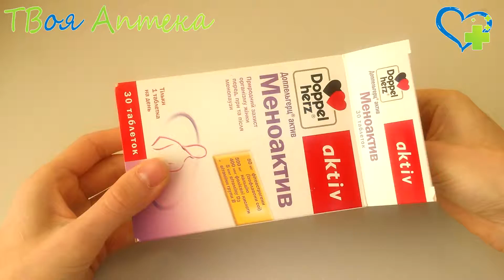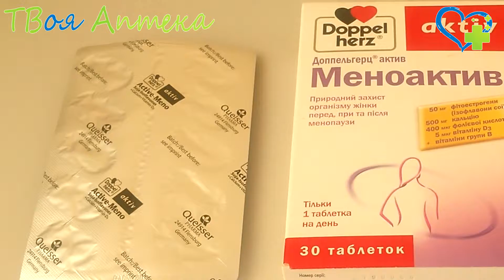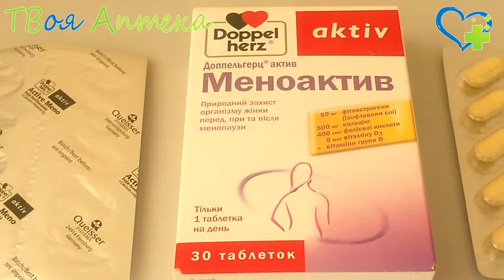Доппельгерц актив меноактив ☛ показания (видео инструкция) описание ✍ отзывы ☺️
Доппельгерц актив меноактив

Снижение содержания эстрогенов супроводжуется у многих женщин судинорухливою и терморегулирующий нестабильностью, расстройствами сна, а также прогрессирующей атрофией мочеполовой системы. Вследствие дефицита эстрогенов в постменопаузном периоде у женщин часто развивается остеопороз. Современная стратегия заместительной гормональной терапии предусматривает обеспечение максимального лечебного эффекта при минимальных побочных реакциях.

Изофлавоны сои - это растительные эстрогены, которые по химической структуре идентичные эстрадиол, ущо вырабатывается в организме женщин. В течение многих лет они с достаточной эффективностью применяются при дефиците эстрогенов, что особенно важно в период пре- и постменопаузы. Изофлавоны сои, как компоненты растительного происхождения, выгодно отличаются от синтетических эстрогенов. В отличие от последних они не имеют характерных побочных эффектов. Поэтому применение фитоэстрогенов обеспечивает лучшую переносимость и большую безопасность при профилактике и комплексном лечении симптомов, возникающих в процессе естественной гормональной перестройке вы женского организма. Это характеризуется уменьшением выраженности приливов, внезапного сильного потоотделения и нервной раздражительности, а также снижением риска развития остеопороза и рака молочной железы.

Кальций - один из минералов, присутствует во всех тканях организма. Потери кальция у взрослого человека составляют 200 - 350 мг в сутки и увеличиваются при физических нагрузках и различных физиологических состояниях, в частности в период менопаузы.

Витамин D с - жирорастворимый витамин, участвующий в регуляции минерального обмена в организме. Недостаток витамина Dз приводит к нарушениям кальций-фосфорного обмена. Витамин Dз - «помощник в усвоении кальке, ю - руководит всасыванием кальция в организме и способствует его попадание

в костную структуру. Это особенно важно во время менопаузы, так как в этот период организм хуже усваивает кальций.

Кальций и витамин D с рекомендуются для применения с целью профилактики остеопении и остеопороза, а также для предотвращения осложнений, в частности переломов.

Витамин В1 - играет важную роль в углеводном обмене. Его недостаток приводит к нарушению окисления углеводов, торможение энергетических и пластических процессов обеспечения жизненных функций, накоплению в крови и тканях продуктов обмена, недоокисленные.

Витамин В2 - выполняет важную функцию в окислительно-виднолвювальних процессах, участвует в углеводном обмене, обмене липидов и белков, нормализует состояние кожи и слизистых оболочек, работу кишеч нику. Витамин 82 способствует ускорению процесса преобразования пиридоксина в его активную форму.

Витамин Вб - участвует в обмене липидов, аминокислот, формировании гемоглобина. Стимулирует работу мышц, обеспечивает защитную функцию кожи.

Витамин В12 - необходим для формирования гемоглобина и эритроцитов, а также для профилактики развития анемии. Участвует в обмене углеводов и аминокислот, необходим для нормального функционирования нервных клеток.

Фолиевая кислота - участвует в синтезе и обмене ряда аминокислот, в том числе метионина и нуклеиновых кислот. Стимулирует кроветворную функцию костного мозга, способствует лучшему усвоению витамина 812. Необходима для поддержания серцевсн: удиннои системы в здоровом состоянии. Недостаток приводит к развитию тяжелых форм анемии, и желудочно-кишечных расстройств.

рекомендуется в качестве диетической добавки для коррекции рациона питания как дополнительный источник фитоестроrенив (изофлавоны сои), кальция и витаминов, оказывают общеукрепляющее действие у женщин в периоды пре- и постменопаузы.

предостережение
Повышенная чувствительность к компонентам продукта, женщинам в период беременности и лактации.

Действующее вещество:
1 таблетка, покрытая оболочкой, содержит изофлавоны сои (фитоэстрогены) 50 МR; кальций (карбонат) 500 мг витамин 81 1,4 МR; витамин 82 1,6 мг витамин 85 2,0 мг витамин 812 3,0 мкг витамин Dз

5 мкr; биотин 150 мкг фолиевая кислота 400 мкr; крахмал, кремния диоксид (Е551), частичные длинноцепочечные глицериды (Е904), кальция стеарат (Е470), целлюлоза (Е461), составляющие оболочки: раствор шеллака (шеллак, полисорбат 80 (Е 433), этанол), гипромеллоза (Е464 ), оливковое масло, тальк (Е553), титана диоксид (Е471), железа оксид желтый (Е172).

❤️ Внимание!